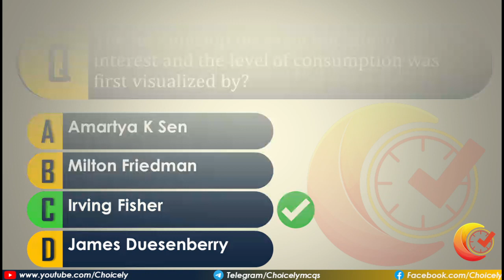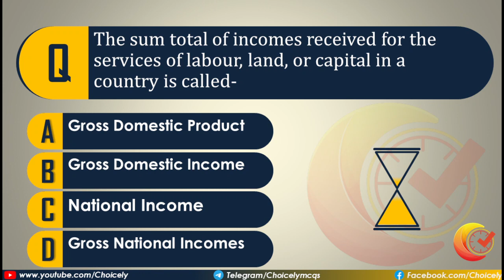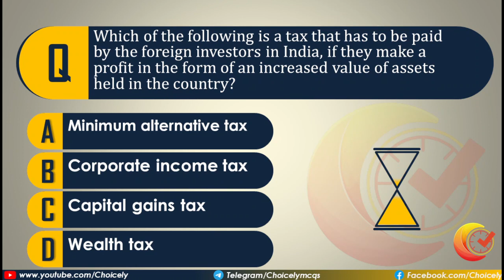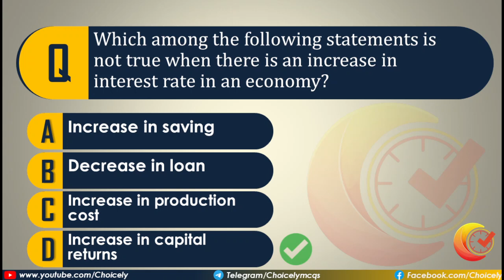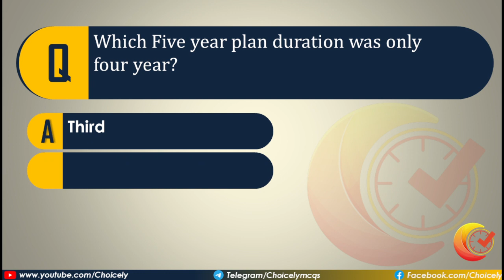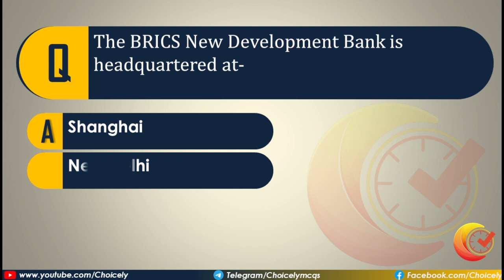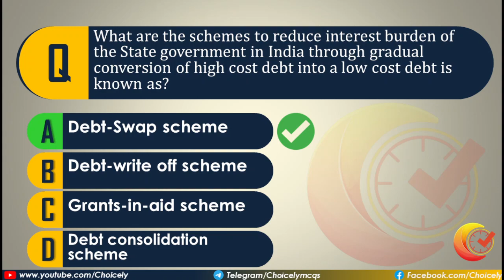Economics MCQs | SET-8 | NCERT BASED | For JKSSB, SSC, UPSC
Economics MCQs Based on NCERT | SET-8 | For SSC, SSCCGL, SSCCHSL, UPSC, JKSSB, JKSSB VLW, JKSSBFAA